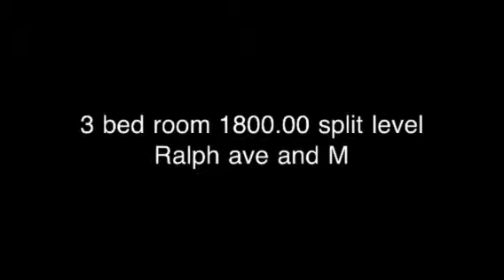3 bed room $1800.00 Ralph ave L and M